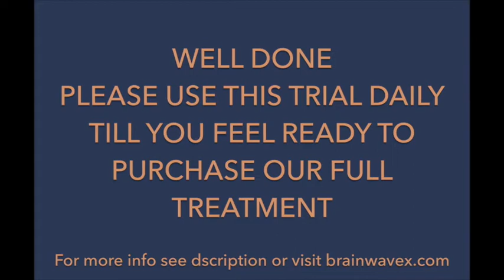Decrease Stuttering With This Brainwave Session 50%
This session will improve Developmental Stuttering more than 50%.
Please use it few times if you're not sure about it's effect.

The full treatment of our Developmental Stuttering treatment improves up to 99%.

Detailed Instructions:
- Relax: Close your eyes and gently focus on your breathing, while being
aware of the light. Try not to monitor results: Allow just  whatever is to be.
- Timing: The therapy is most effective when your brain is at ease.
A tired brain, alcohol and drugs can make the therapy less effective!

Best wishes,
The BX Team